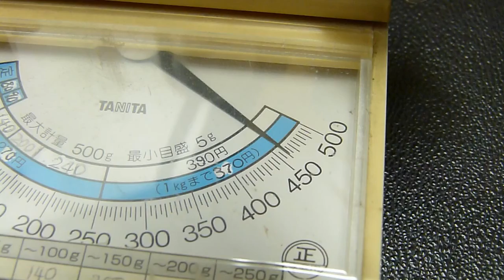ブラシレスジンバルなんかこわくない！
過激なタイトルですがボールチェーンジンバルでもここまでいけました。
というか電子デバイスには手が出せない。
自作ボールチェーンジンバルステディカムに魚釣り用のボールベアリングスイベルを追加しました。
ボールチェーンの受けのところにフッ素入りのKURE　CRC556を塗布しました。
ベアリングスイベルのおかげで回転抵抗はほぼゼロ、回りすぎるので輪ゴムで規制しています。
空力バランスも足にキャップを付けることで風に強い子になりました。
重量はわずか460ｇしかありません。片手運転でも全然疲れません。
（チルトだけは両手操作しています。）
長刀鉾に上るはこれを使って撮影しています。